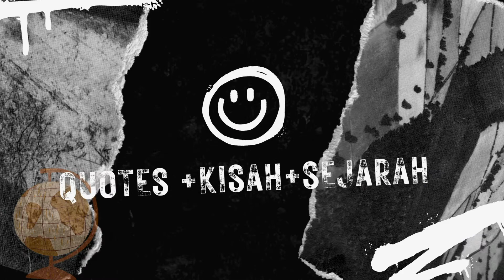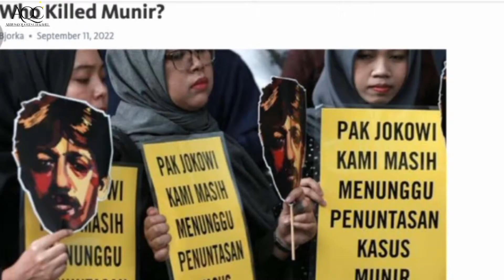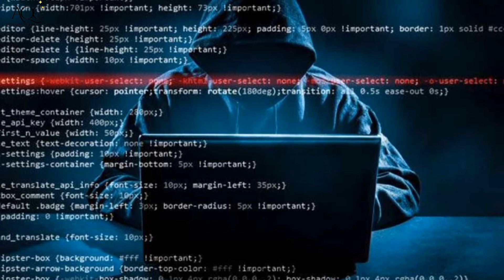Bjorka ke Nikita Mirzani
📢Dan jangan lupa❗
🙏trimkasih.